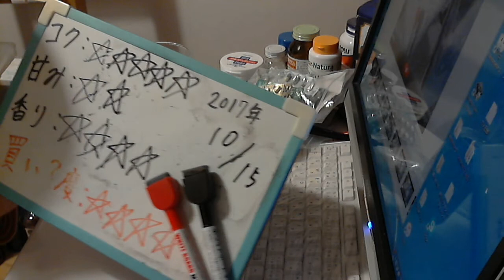酒好きな元新潟人の飲酒動画 part1387 素滴しぼり グレープフルーツ【チューハイ】Japanese Drinking Beer Liquor